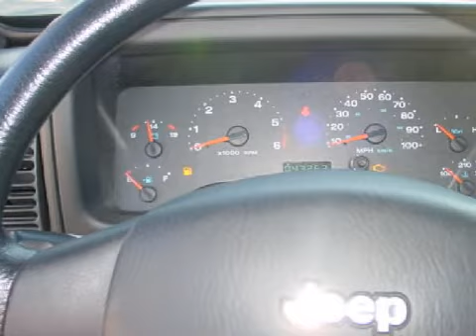2006 Jeep Wrangler Mansfield MA 02048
Year: 2006
 Make: Jeep
 Model: Wrangler
 Engine: 2.4 liter inline 4 cylinder 16 valve
 Trans.: Manual
 Exterior: Blue
 Miles: 43,263

 Mansfield Jeep Chrysler
 91 Chauncy St
 Mansfield, MA 02048